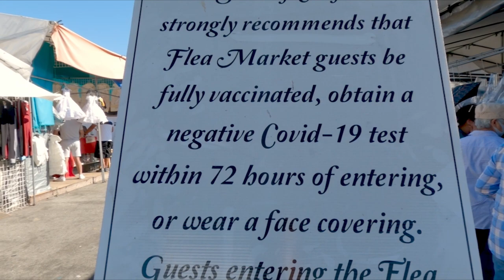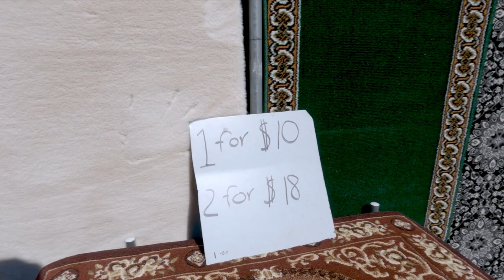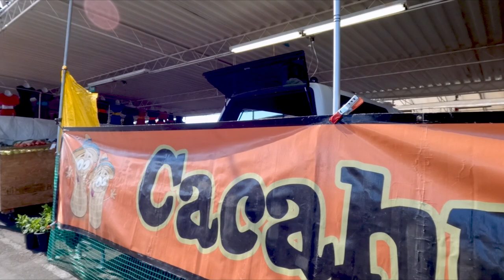San Jose Flea Market Walking Tour!